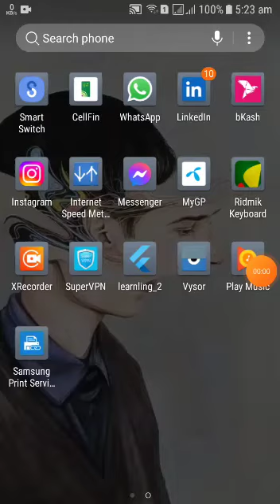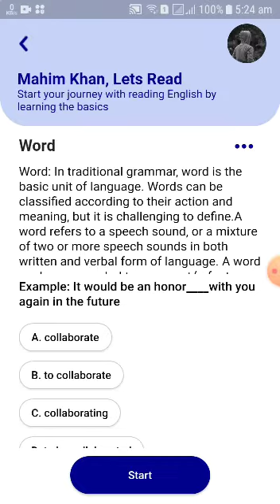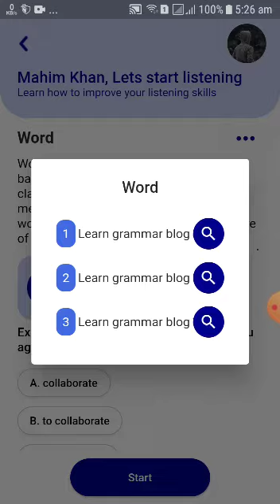Toeic test app demo video